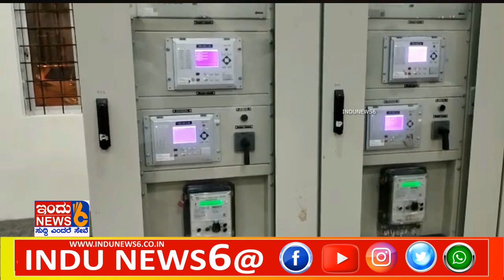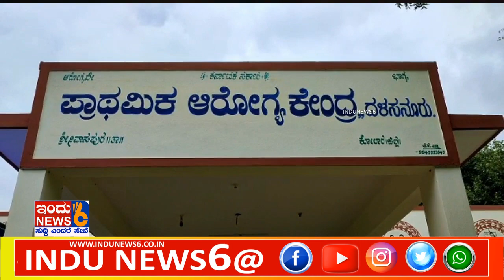INDU NEWS6# 30/9/2021